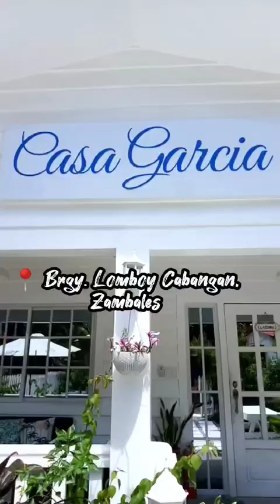CASA GARCIA BEACH RESORT ZAMBALES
🏡CASA GARCIA Beach Resort (HIDDEN GEM)
 📍Lomboy Cabangan Zambales
🏠 Private Resort  (whole casa rental inside our family compound)
 🏊‍♀️ Jacuzzi Swimming Pool ( normal temperature h2O )
🏖 2 Minutes walk from the beach (not beach front) (not crowded)
🇳🇿 New Zealand feels @ backyard
🏔 Amazing view of mountain & farm at the roof deck
🖼 Province vibes
🌳 Garden , Lanai, Porch
📥Pool Floating Tray
🐶😻 Pet Friendly
☀️🏊‍♀️ Side trip Dapya River (optional) 30 minutes drive from Casa
📶 WIFI (converge)
👮‍♀️CCTV camera
👨‍👩‍👦Care taker (house beside the casa)

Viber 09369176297